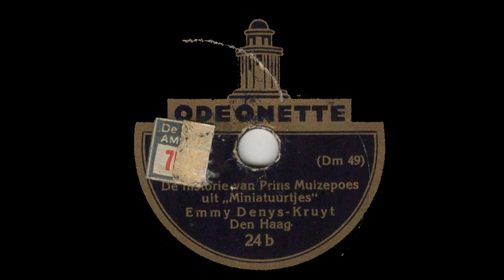Emmy Denys Kruyt - Een babbeltje - De memoire van prins Muizepoes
Dit plaatje plaats ik uit curiositeit.

Jaartal onbekend.